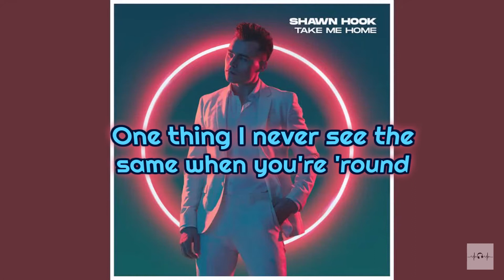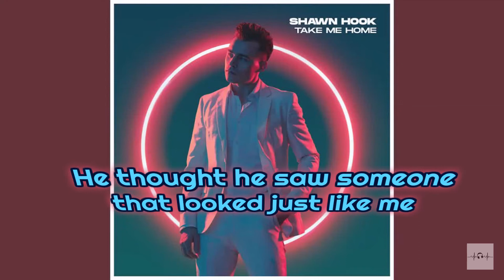Shawn Hook - Instant Crush (Lyrics)